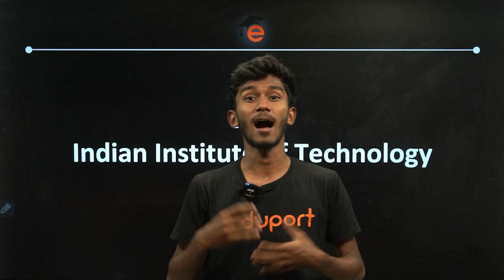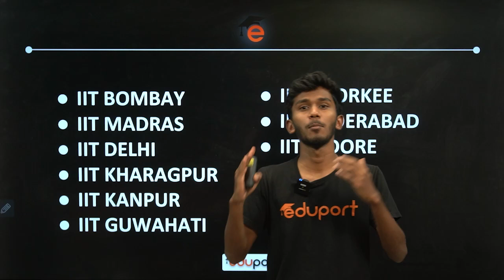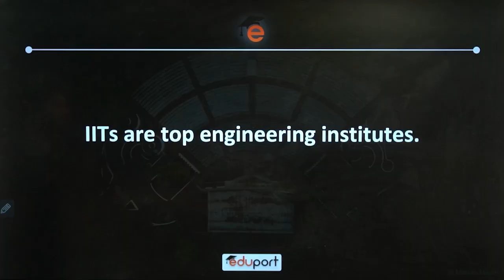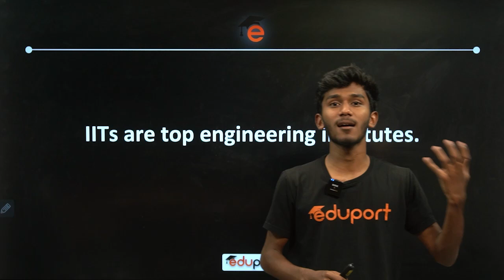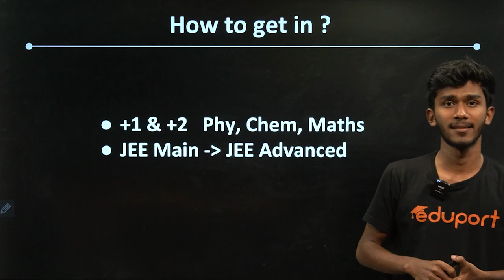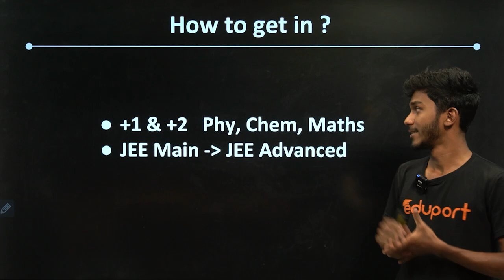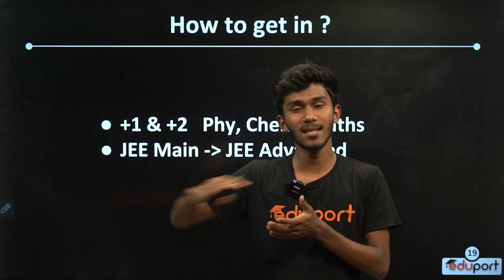IIT - Indian Institutes of Technology - കൂടുതൽ അറിയാം | Eduport SSLC | Azher Naseeh